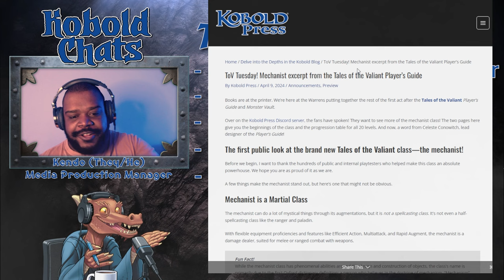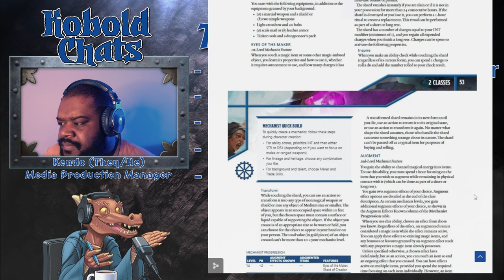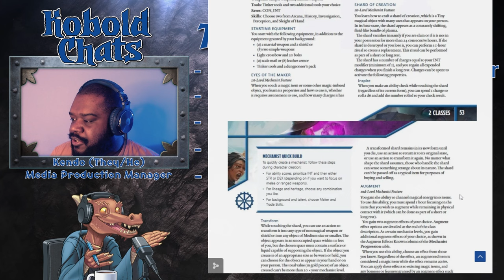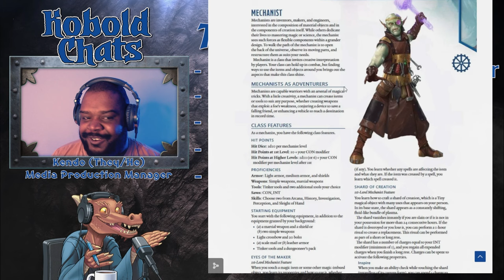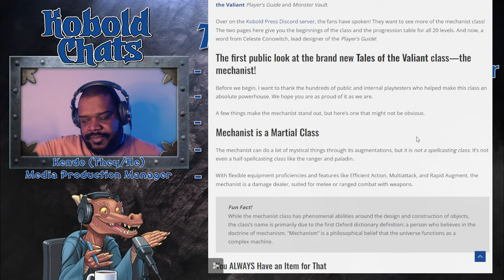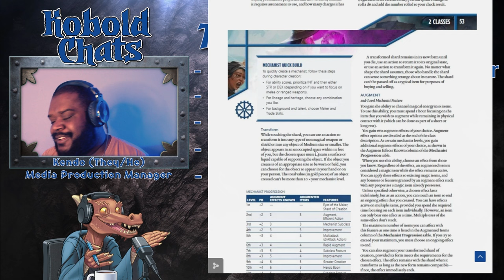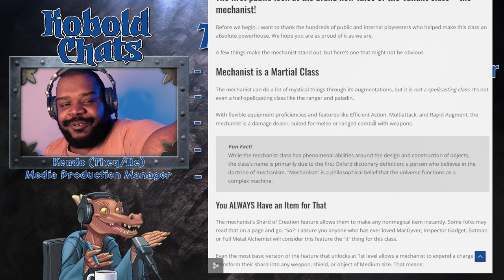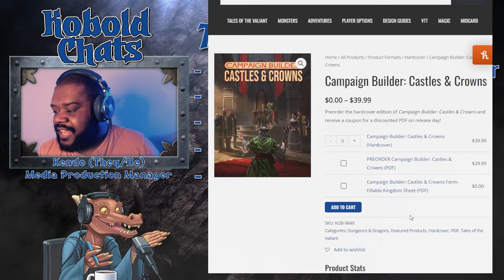Kobold Chats - C&C Preorder, Mechanist Preview, & Interview w/ Game Designer Sheri Ray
This week on Kobold Chats, Kendo talks with veteran game designer, Sheri Ray, who was one of the judges for the Kobold Press Adventure Pitch Competition, and talks about what makes a good adventure. We also look over the Mechanist class for Tales of the Valiant and go over what you can expect from the Black Flag Roleplaying Document, coming in May.

CAMPAIGN BUILDER: DUNGEONS & RUINS
In the 5E tradition, Dungeons & Ruins offers deadly risks and great rewards. All it takes is a torch, a sharp sword, and great courage. Sign up to get notified on launch and receive a free copy of the Trap Master pdf to get your dungeon-planning gears spinning.

CAMPAIGN BUILDER: CASTLES & CROWNS
Campaign Builder: Castles & Crowns provides a majestic homebrew toolkit for your tabletop game! Create legendary rulers, mythic kingdoms, opulent palaces, and imposing fortresses down to the last detail with a host of tables and guides to enhance your world.

TOV TUSEDAY - MECHANIST PREVIEW
Over on the Kobold Press Discord server, the fans have spoken! They want to see more of the mechanist class! The two pages here give you the beginnings of the class and the progression table for all 20 levels. And now, a word from Celeste Conowitch, lead designer of the Player’s Guide!

KOBOLD CON 2024
To help Kobold Press celebrate 18 fantastic years, we're launching our very first online convention! Join us May 10-12, for a weekend of celebration, games, and announcements! Find out more on our blog.

ISEKAI'D BLOG SERIES
This series looks at how to run an isekai campaign for Tales of the Valiant or any 5E-compatible RPG, and play as an isekai character.

KOBOLD CHATS SCHEDULE
Wednesday: 2 PM CST

Be a Kobold. Join the Warrens!